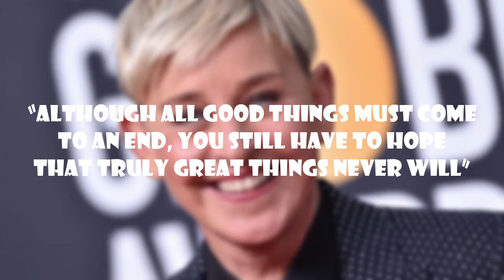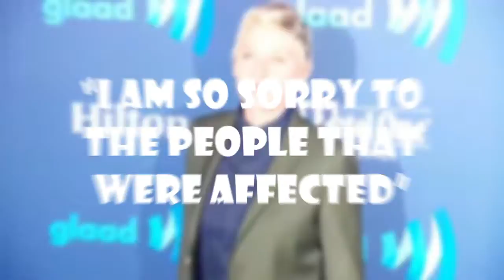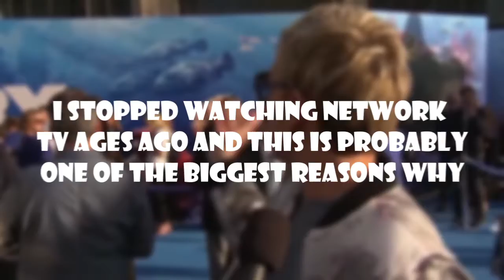Why The Ellen Show Is Getting CANCELLED After Season 19… NOT CLICKBAIT!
You might enjoy this video of  Why The Ellen Show Is Getting CANCELLED After Season 19?